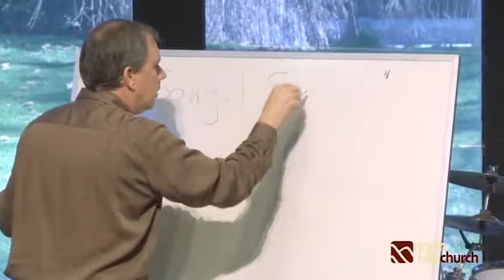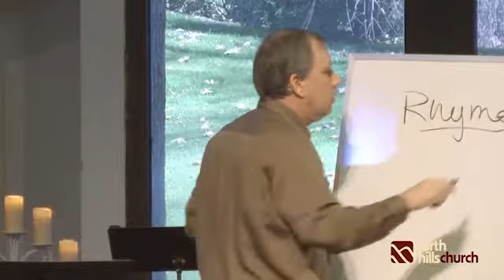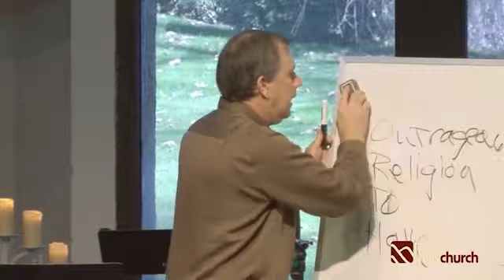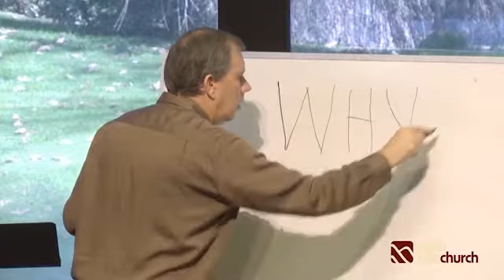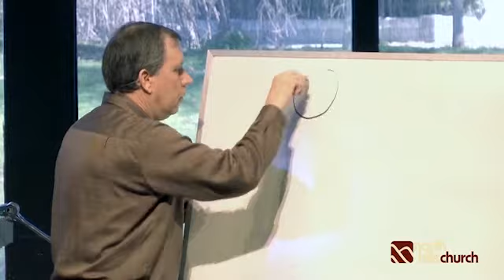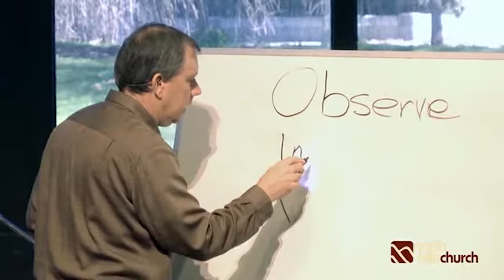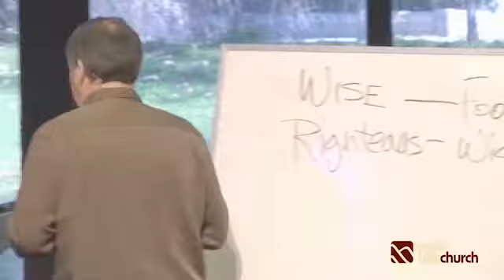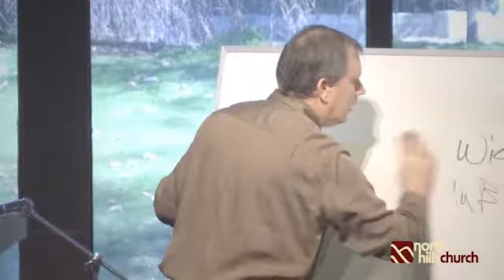Rediscovering Gods Word - Poetry & Wisdom 1-28-12 Sermon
This is the sermon portion of the Worship Service  - REDISCOVERING THE BIBLE Today we continue our overview of the Bible by considering the Poetry and Wisdom literature of the Old Testament.